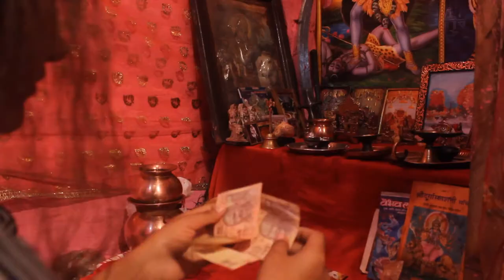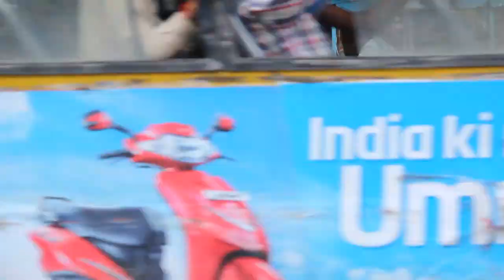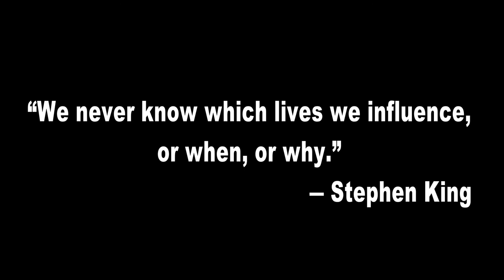Pink Lipstick short film By Mohit Pathak 2016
short film about inspiration. It may be wrong or it may be right